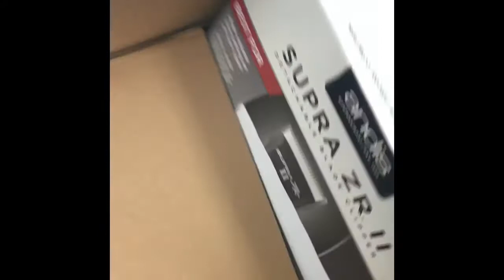Andis Supra ZR 2 unboxing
It’s not a great video but here’s a in hand view of the andis Supra ZR 2